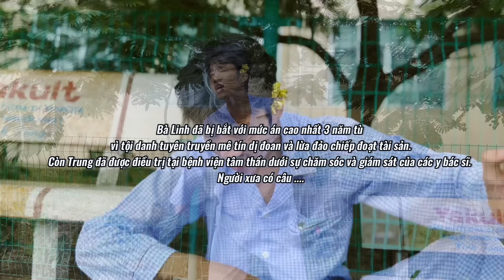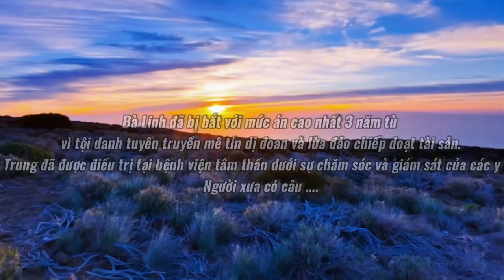Thiên Nhãn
Lưới trời lồng lộng, tuy thưa khó thoát. Kẻ làm chuyện xấu sẽ chẳng thể mãi nhởn nhơ, người lương thiện bị hàm oan cuối cùng cũng sẽ được bày tỏ.
Kênh phụ duy nhất của Oppa Huy IDol
Nơi show các Vlog , hậu trường , những khoảnh khắc đỉnh của chóp của Team Oppa Huy